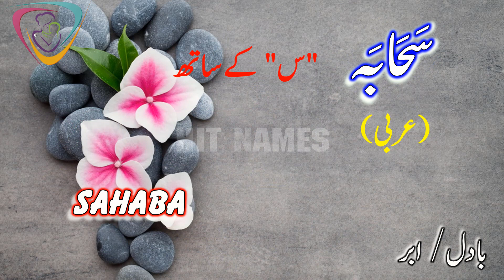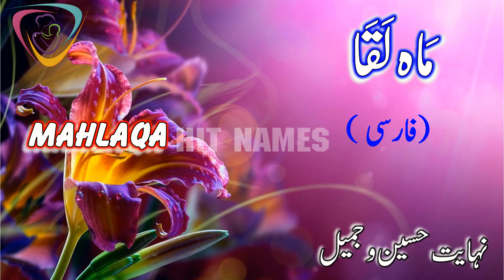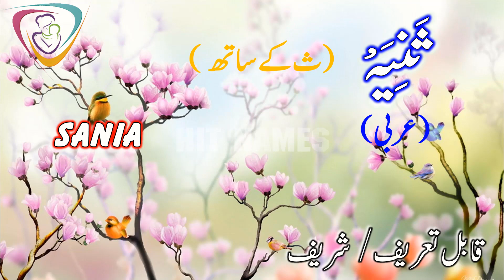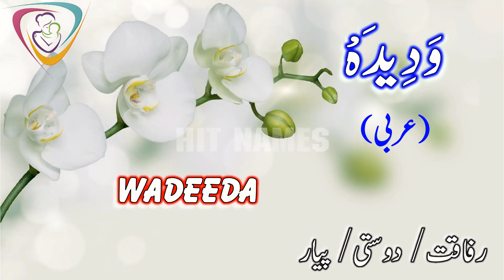Modern Muslim/Islamic Names for Baby Girls | Muslim/Islamic Names for Baby Girls with Meaning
Hit Names is serving you a selection of the Modern Names for Muslim Baby Girls with Meanings in Urdu.
In this video, names are presented which are easy to pronounce and which have a very good meaning.
The Best Modern Islamic Names, Names with Islamic Traditions and Culture for your little ones daughters are served with the Modern pronunciation and the Modern audio/video quality, with authentic meanings are there in this video.
Hope you will like these names very much.